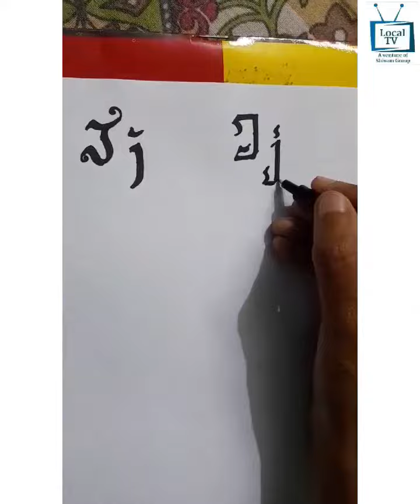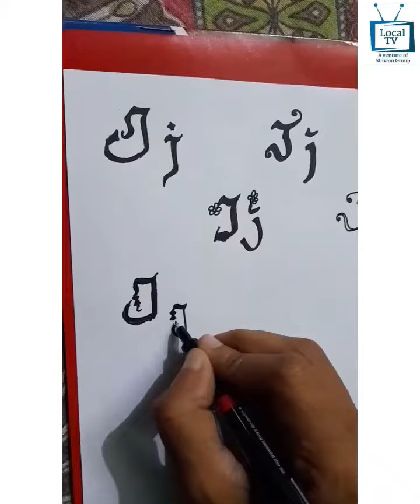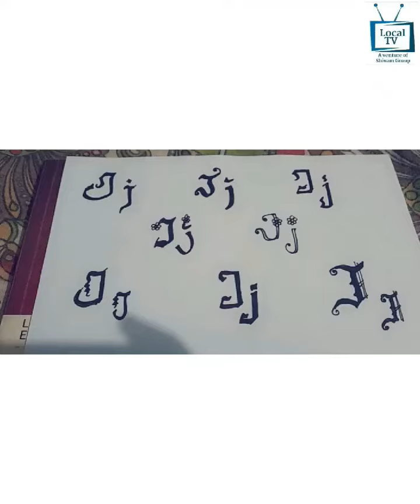Calligraphy for Beginners - Letter J